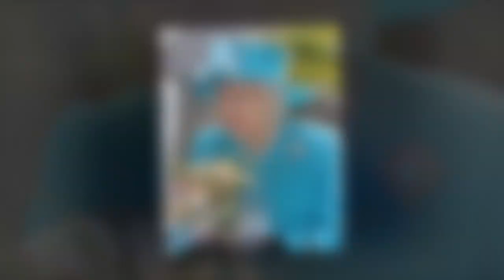Elizabeth II : pourquoi le prince Philip la surnommait “ma petite saucisse” ?